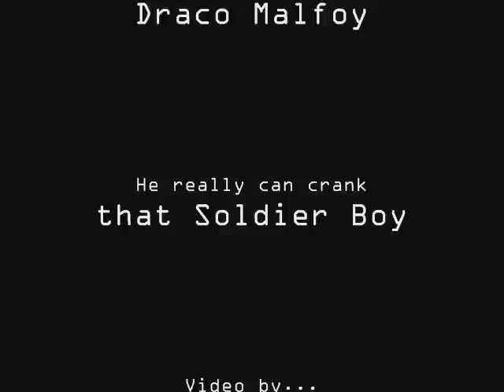Draco Malfoy - A Soldier Boy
This is just a video dedicated to Draco Malfoy (my favorite male character in Harry Potter). This is my first video ever on YouTube because I just learned how to download correctly. :)
Song - Crank that Soldier Boy

Please comment. It is my first video so I need your help to get better!